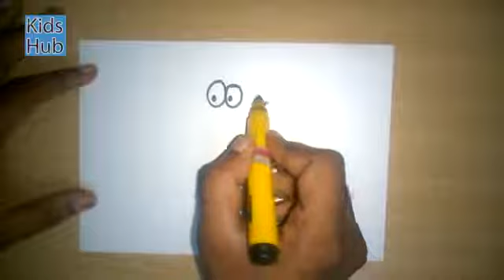Learn Numbers | How to draw cartoon numbers - 6(Six) | How to write numbers